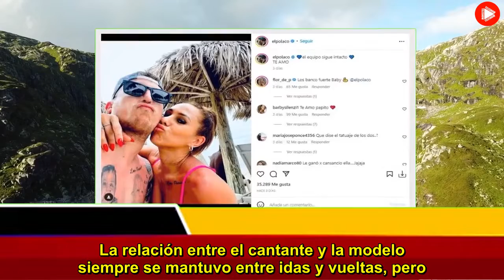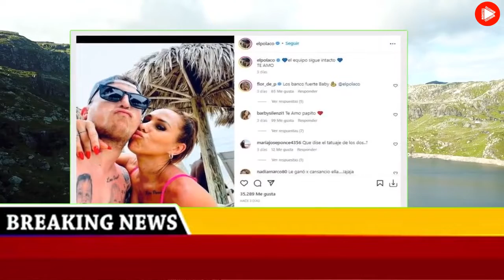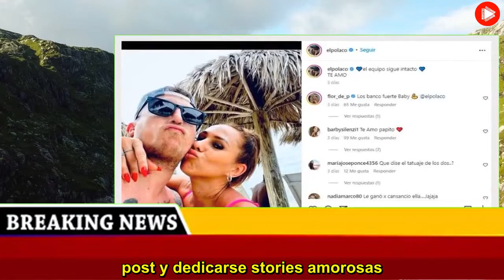El Polaco se sinceró sobre los rumores de crisis con Barby Silenzi